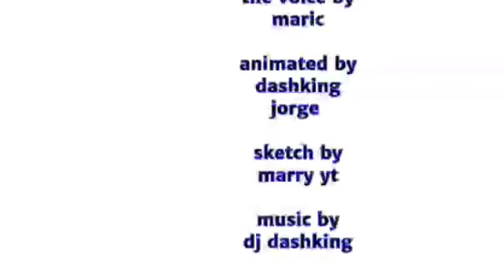EVETALE /xtale anime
Next video joke meme